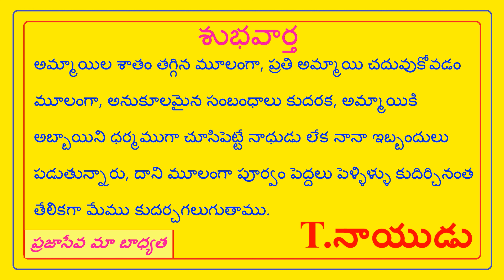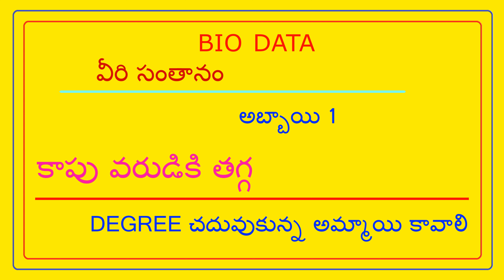FEES 500/- NO PERCENTAGE - KAPU GROOM - N VINOD